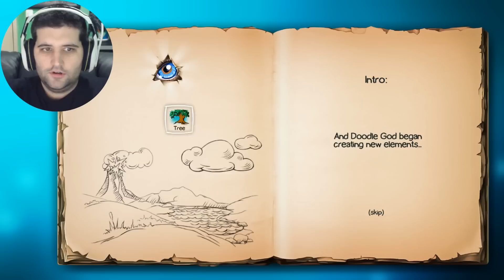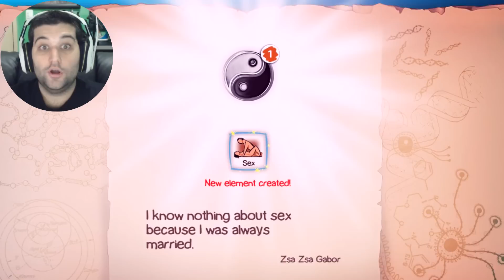DAVY JONES É UM DEUS?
Vídeo novo de um jogo chamado Doodle God, um jogo de quebra-cabeça você usa a lógica e a criatividade para criar o universo inteiro. Começando com elementos básicos como terra, vento, fogo e ar, você pode construir um mundo cheio de locomotivas, dragões, arranha-céus, Aliens e muito.

Mandem jogos com a hashtag DAVAJONAS no twitter.